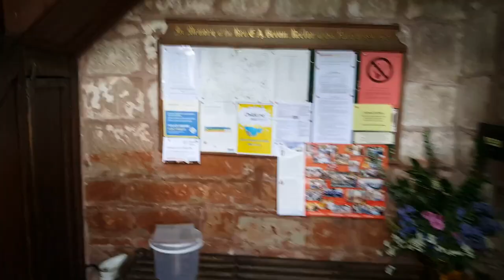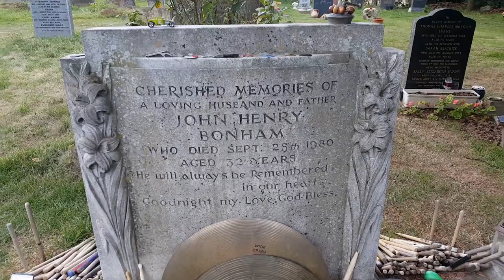John Henry Bonham's Grave Rushock, UK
St Michael's and All Angels Church Rushock, UK